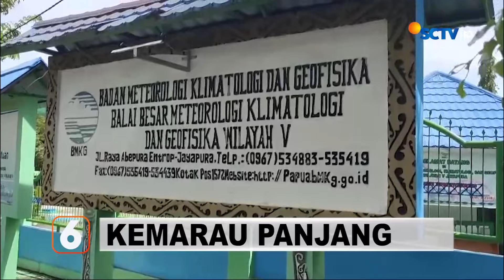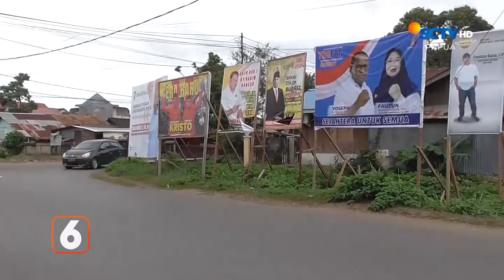BERITA SCTV PAPUA 1 OKTOBER 2024